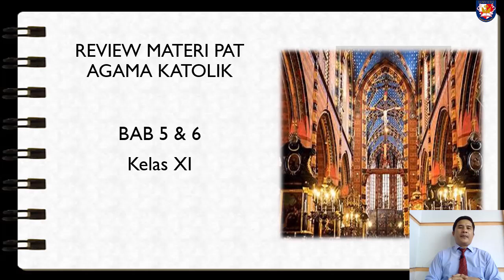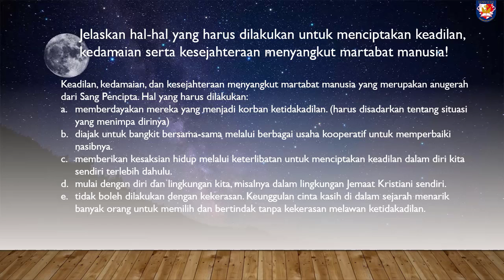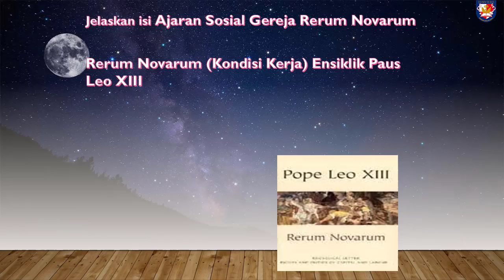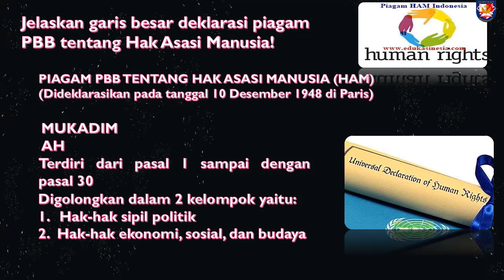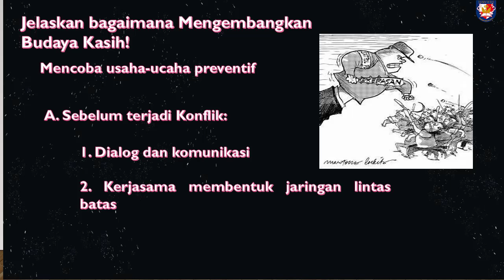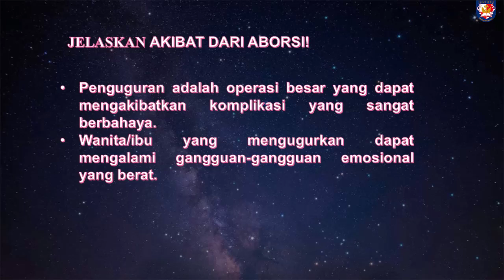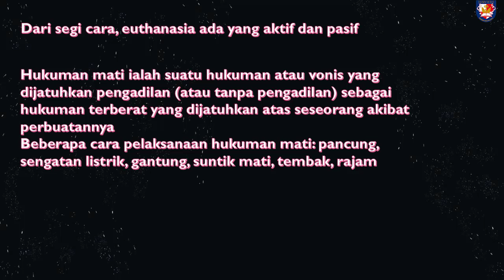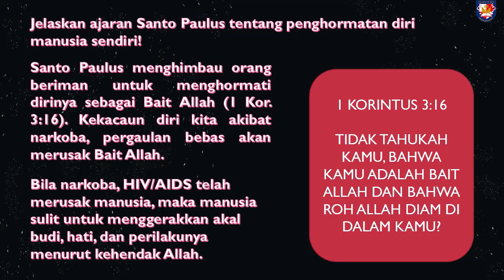Review PAT Kelas 11